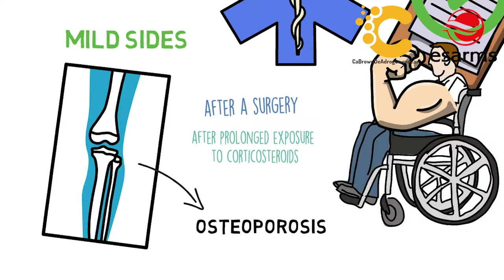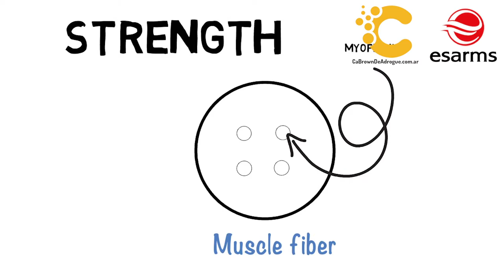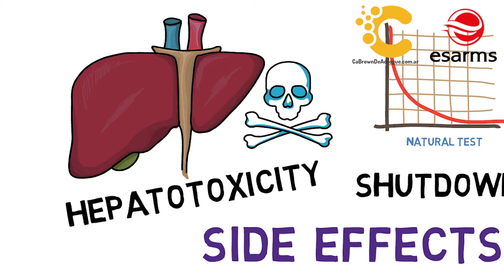Anavar (Oxandrolone) - The Ultimate Illustrated Guide [Video]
This video covers everything you should know about Anavar (Oxandrolone) in a foolproof manner.

*Intended for entertainment and informational purposes only